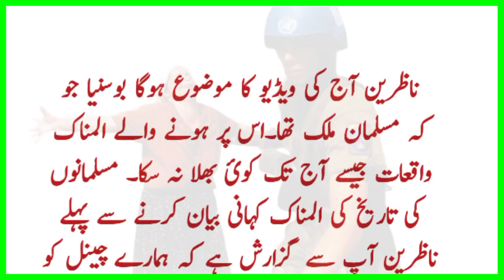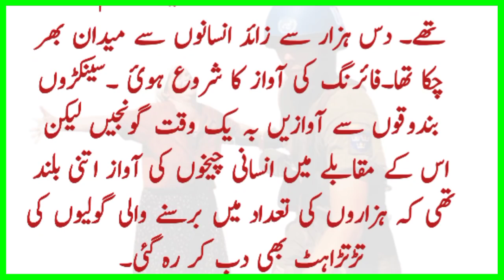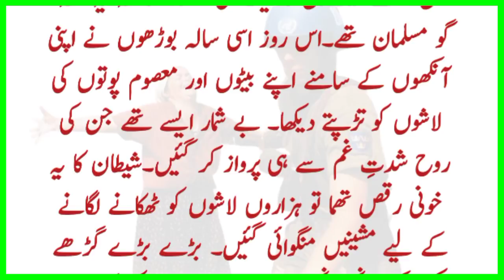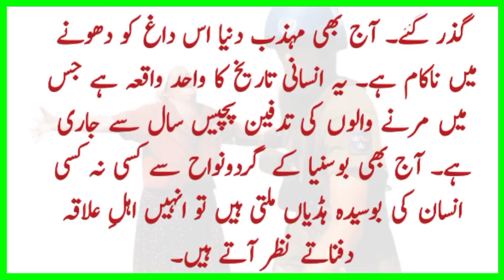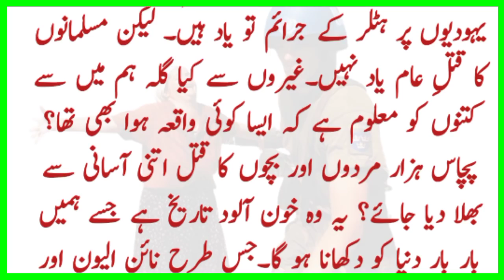Bosnia History in Urdu | بوسنیا کی داستان | بوسنیا کے مسلمان